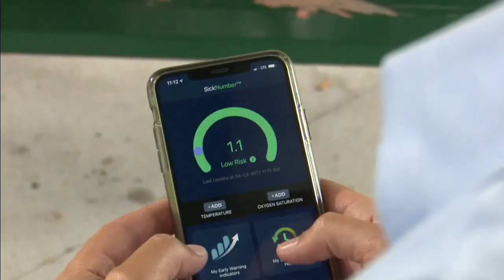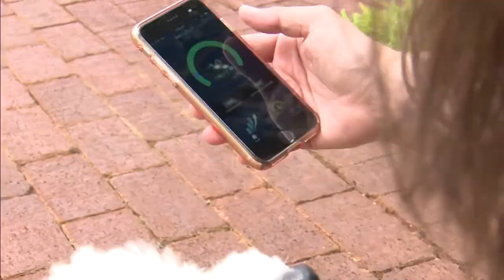Smart technology helping provide advance notice of falling ill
New and advanced forms of smart technology are providing an opportunity to learn of becoming ill hours in advance.